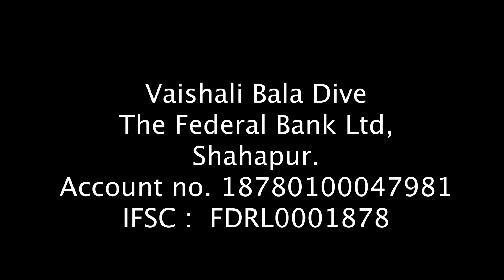MaheshTilekar meets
निर्माता दिग्दर्शक महेश टिळेकर यांनी आदिवासी गायक बाल्या चे दुःखद निधन झाल्यामुळे त्याच्या कुटुंबीयांची भेट घेऊन त्यांचे   सांत्वन केले

Producer | director | Mahesh Tilekar | tribal | singer | folk | song | music | viral video | playback | Marathi | Maharashtra | trending | village | life | family |poverty | charity